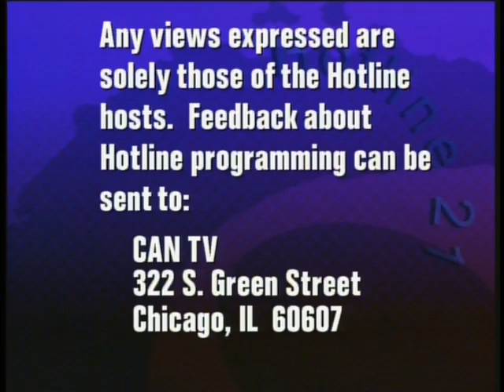City Year Chicago CAN-TV 2/16/11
This week's episode features corps member Molly Driggers and senior corps member Kenneth Woods. Molly gives us the inside scoop on the very special position of Events and Outreach Coordinator for her Orr Academy High School team.